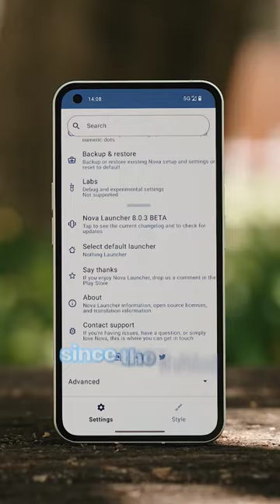This SECRET App is AMAZING!